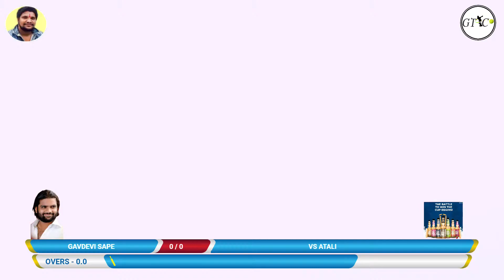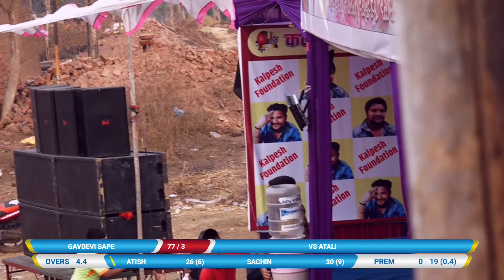ATALI vs GAVDEVI SAPE FULL MATCH/ (KALPESH SMRUTI CHASHAK 2021 II NANDKAR II )